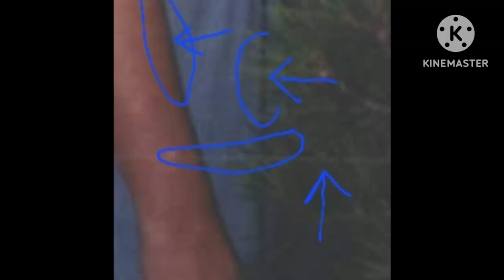Evi Rauter/La Noia de Portbou/What Are They HIDING from you?